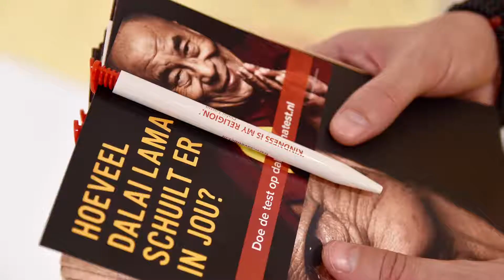Buddhist Film Festival Europe 2018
Video Impressie van het Boeddhistisch Film Festival Europe 2018